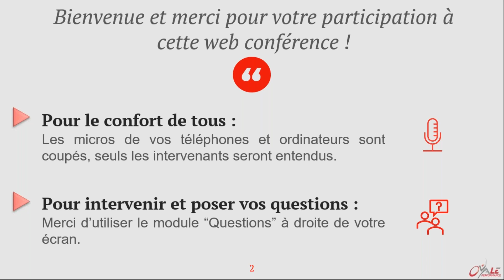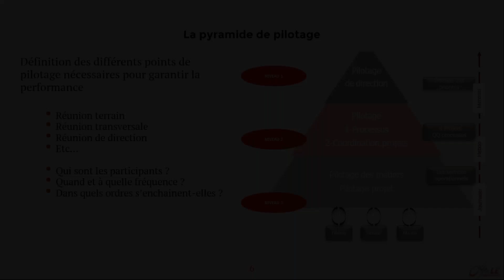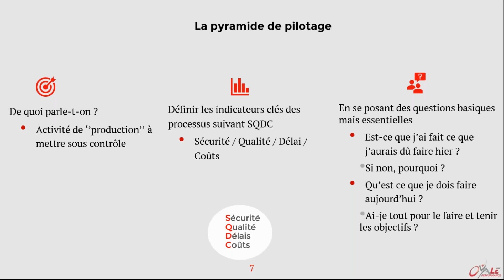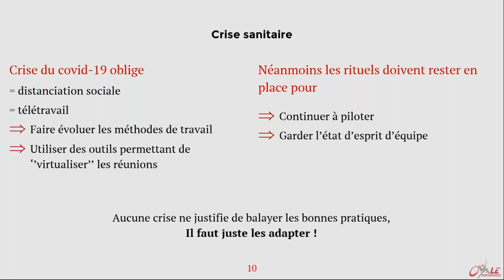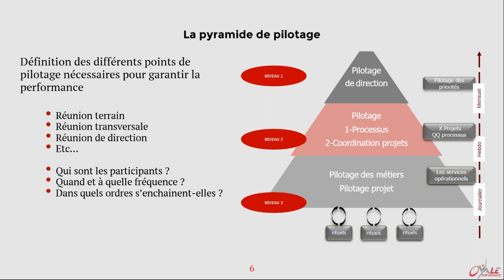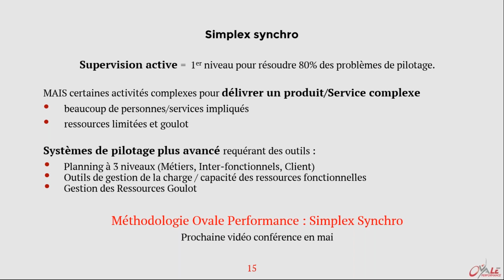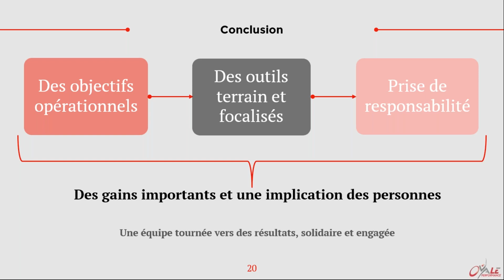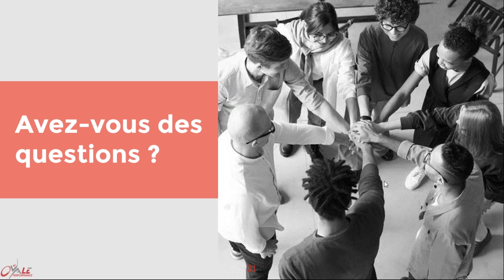Web conférence : Le système de pilotage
Retrouvez notre Webinaire qui s'est déroulé le mardi 20 avril 2021 sur le système de pilotage présenté par notre expert Christian POTIÉ.